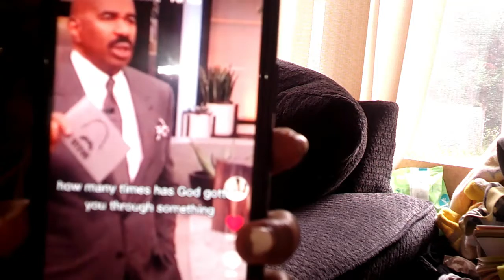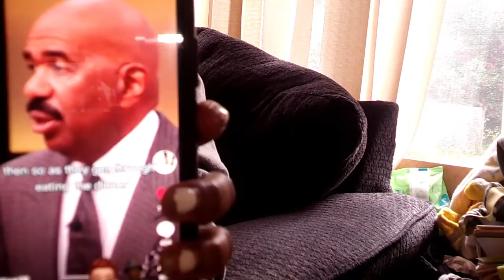Reacting to Tiktoks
What's up Diamonds & Beams today I'll be reacting to tiktoks

SC-STAR OF OUR EMPIRE